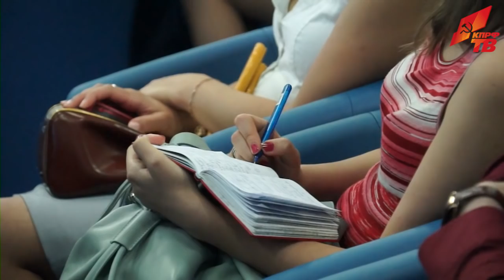Эти выборы как июнь 41-го и август 91-го!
21 июня в ИА ТАСС состоялась пресс-конференция Г.А. Зюганова, посвященная предстоящему съезду КПРФ.